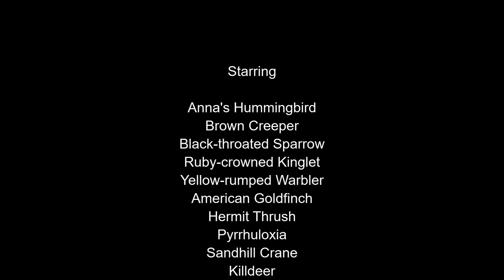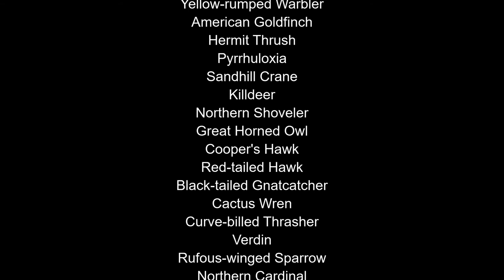Arizona birds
Photos of some of the beautiful birds that winter in Arizona